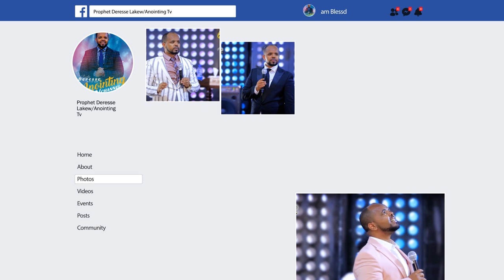ከ 9 አመት ሀሺሽ በኃላ ወደ ጌታ...BY MAN OF GOD PROPHET DERESSE LAKEW